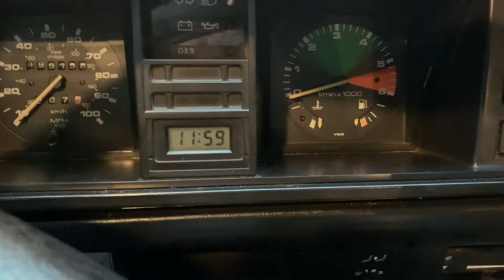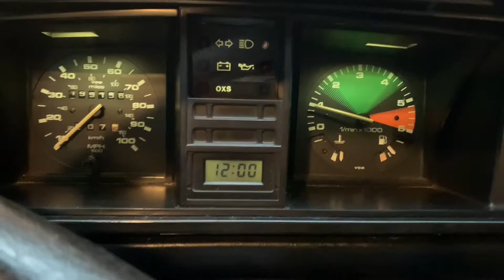Syncro Cold Start